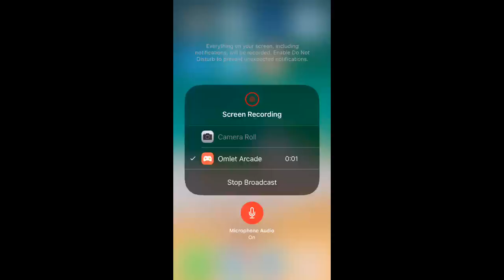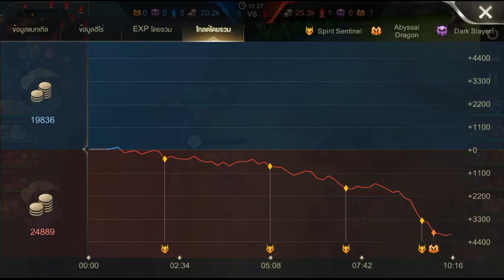Game 8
Watch me play Realm of Valor via Omlet Arcade!